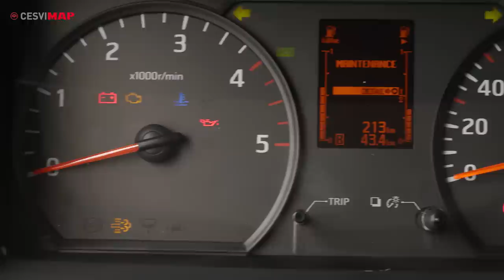Nissan NT400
Nissan NT 400. Un auténtico camión diseñado para trabajar en la carretera
NISSAN NT 400, modelo 2016, fabricado en las instalaciones de NISSAN de Ávila. Con mejores dimensiones, capacidad de carga y maniobrabilidad, aspectos que se reflejan en el ahorro de costes y en su facilidad de uso.